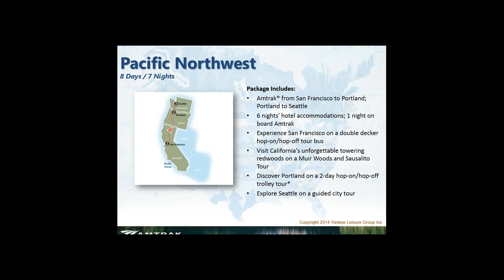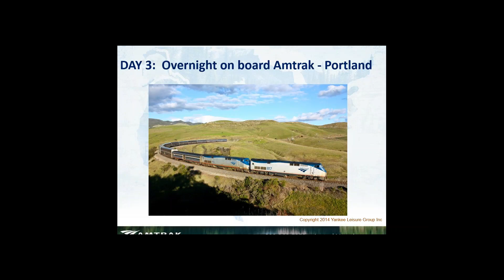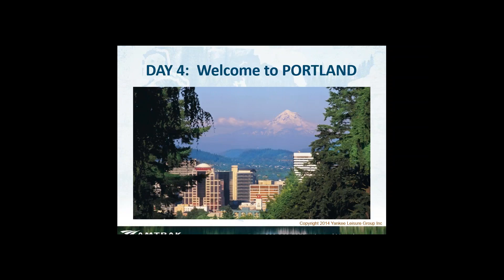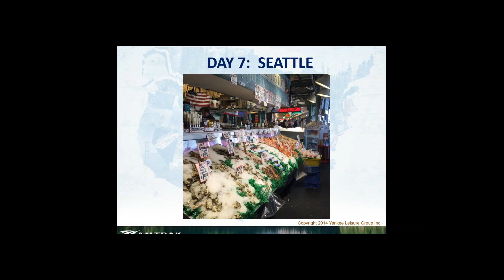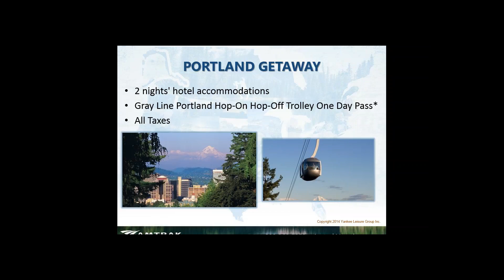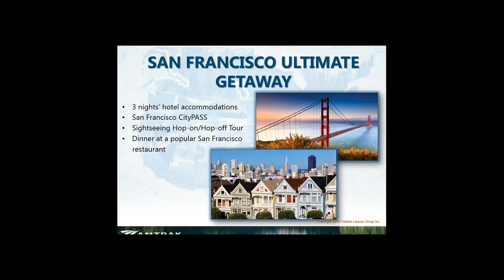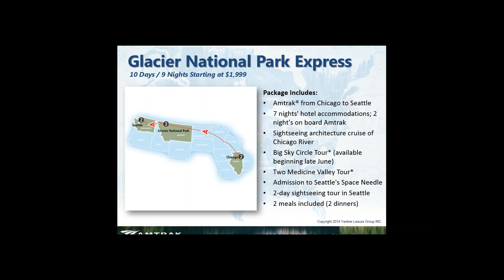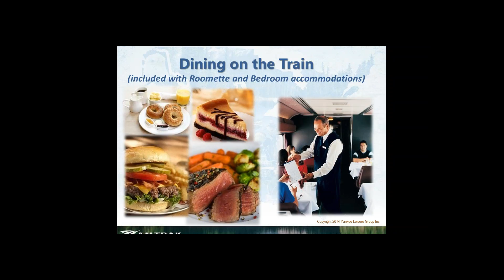PACIFIC NORTHWEST feat. Seattle, Portland & San Francisco - Webinar Recording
8/5/2015 Webinar recording of an exclusive presentation about Amtrak Vacations that features all of our exciting Train vacations throughout the Pacific Northwest, in cities such as Seattle, Portland & San Francisco! Watch and learn how we take care of all the details from reservations and tickets to hotels, sightseeing, car rentals and more. Discover the ease of booking with Amtrak Vacations or your local Travel Agent and learn about our exciting Booking Discounts currently available!